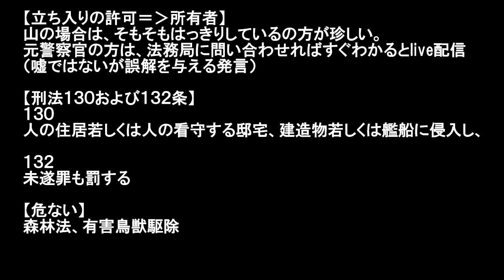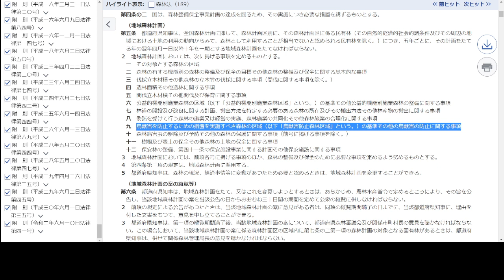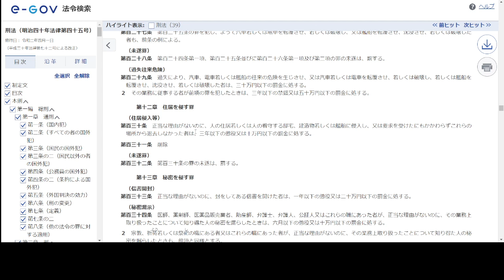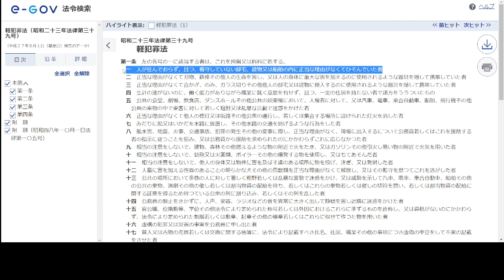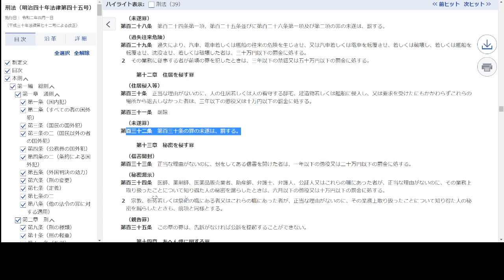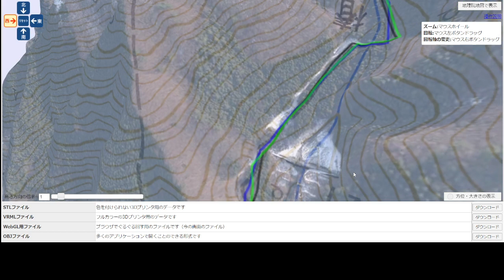【小倉美咲さんの侵入】椿沢堰堤の死骸臭いもの 足跡 山梨県警大月警察署 山梨県道志村 村長 長田富也 椿壮キャンプ場 大室山 警察庁 栗生俊一 井上久 中村格 奥脇龍起